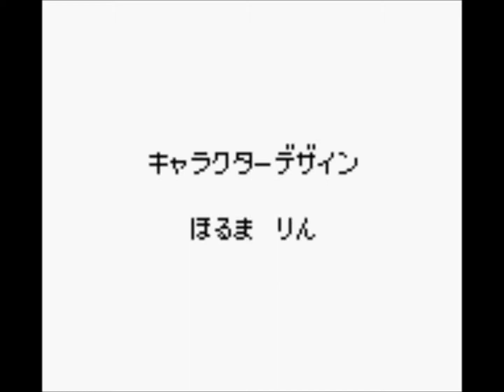Medarot 2: Parts Collection Opening (Gameboy Color - 1999)